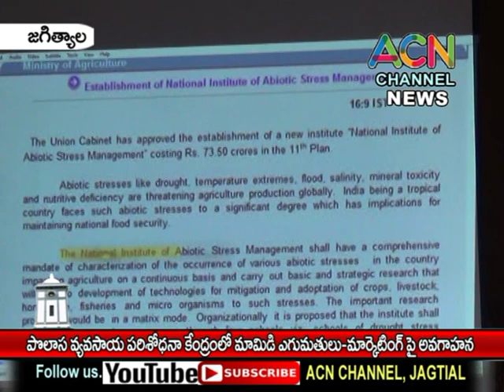జగిత్యాల : పొలాస వ్యవసాయ పరిశోధనా కేంద్రంలో మామిడి ఎగుమతులు-మార్కెటింగ్ పై అవగాహన